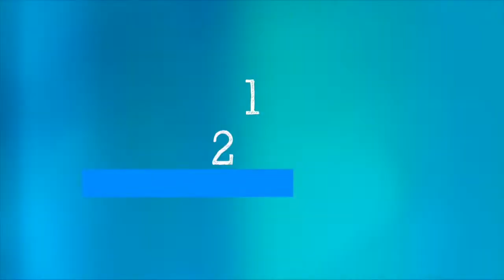La contaminación del aire y la COVID-19 - 5 Minutos Científicos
¿Por qué la OMS considera la contaminación del aire una emergencia de salud pública?
Si vives en áreas altamente contaminadas, ¿el COVID-19 te afecta de manera diferente?